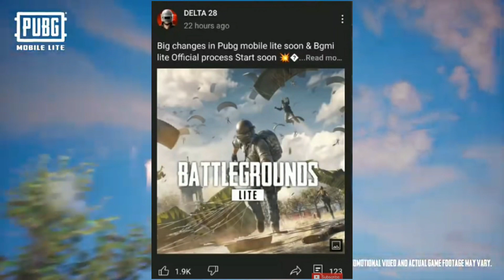Finally 😍🔥 BGMI LITE RELEASE DATE | BGMI LITE NEWS | PUBG LITE | CYBER SPACE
😍🔥 BGMI LITE RELEASE DATE | BGMI LITE NEWS | PUBG LITE | CYBER SPACE |

Device:-           Samsung A50s 4Gb Ram 128Gb Rom
Mic:-                 China Earphone😂
Game name:-   beast๛PANDIT

Queries Solved: 1. pubg lite
2. pubg lite gameplay
3. pubg lite live
4. pubg mobile lite
5. pubg lite new update
6. bgmi lite
7. pubg lite new leaks
8. conqueror pubg lite
9. pubg
10. bgmi lite gameplay
11. bgmi
12. new update
13. bgmi lite today news
14. bgmi lite confirmed
15. bgmi lite version
16. pubg lite India
17. pubg mobile
18. bgmi lite release date
19. bgmi lite news
20. bgmi lite official news
21. bgmi lite latest news
22. bgmi lite good news
23. bgmi lite kab aayega
24. pubgm lite
25. battlegrounds mobile India

pubg lite,bgmi lite
bgmi lite release date
bgmi lite launch date
bgmi lite today news
bgmi lite trailer
bgmi lite official trailer
bgmi lite official announcement
kya bgmi lite aayega,bgmi lite version
bgis news,bgis,pmcg,skylightz gaming
pubg lite new update
bgmi lite new update
bgmi lite not coming,bgmi lite version news today
CyBer SpAce
cyber space lite
battelgrounds lite india release date
battelgrounds mobile india lite release date
pubg new state release date
bgmi lite version release date
bgmi lite official release date
bgmi lite confirmed release date
pubg lite india release date
bgmi lite india release date
pubg new state release date in india
bgmi lite announcement
bgmi lite new information
bgmi lite big announcement

pubg lite
bgmi lite

bgmi lite
bgmi lite trailer
pubg lite news today
bgmi
bgmi lite official channel
delta 28 bgmi lite
pubg lite 0.23.0 update download link
pubg lite hack 0.22.0 mod apk
pubg lite india version kab aayega
pubg lite launch date in india
pubg lite news